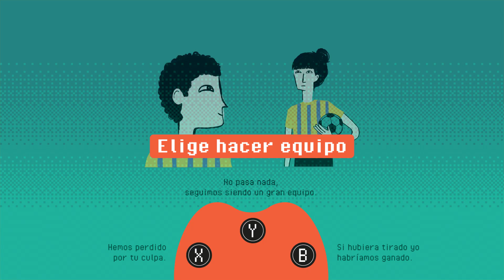"Tus decisiones suman. Elige hacer equipo"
Gobierno de Aragón
Departamento de Educación
"Tus decisiones suman". Audiovisual para la sensibilización sobre bienestar emocional y promoción de la convivencia positiva en el alumnado aragonés.